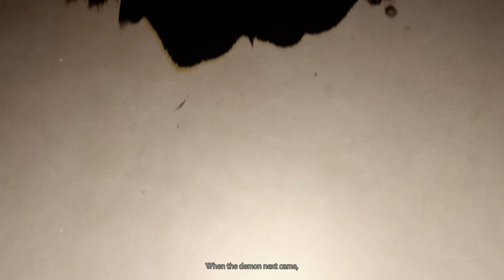All Mythic Tales in Ghost of Tsushima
All Mythic Tales told in Ghost of Tsushima

1. The Heavenly Strike - 0:00
2. The Curse of Uchitsune - 1:52
3. The Unbreakable Gosaku - 3:35
4. The Legend of Tadayori - 5:38
5. The Spirit of Yarikawa's Vengeance - 7:05
6. The Six Blades of Kojiro - 8:44
7. The Undying Flame - 10.05

This Channel is dedicated to Story Driven Games and capturing the best moments for you to see.